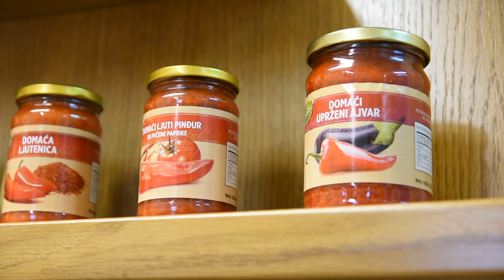Sa varjačom u svet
Kako su dve šerpe i šporet smederevac napravili fabriku?
Sagovornici: Gordana i Nenad Djaković - Bio Fudeks - Štulac
Facebook : Farma emisija o poljoprivredi